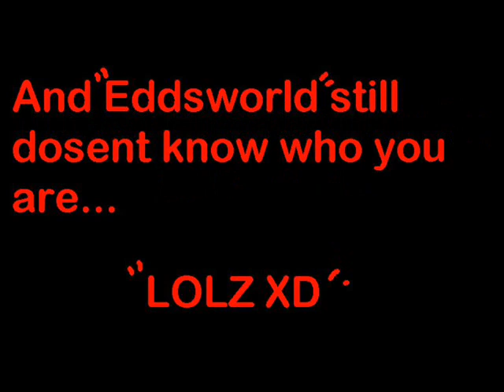Happy Birthday Martin, 20 years (Eddsworld-Style)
its the 23 Februari, and now its time fore me to be 20 years old 8p
and Since its a rather speciell age  did I animate a movie about it.
With the Eddsworld-gang joining me^^

I hope Edd, Tom, Matt and Tord forgive me xo